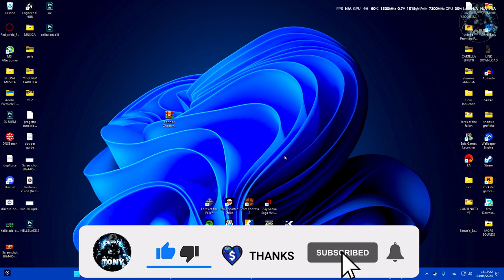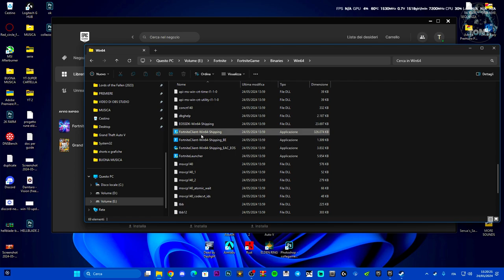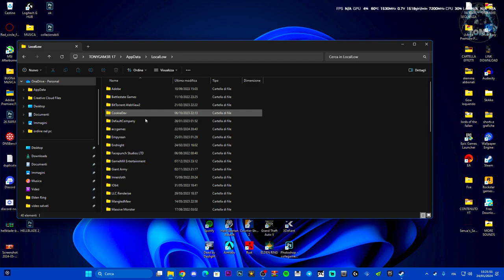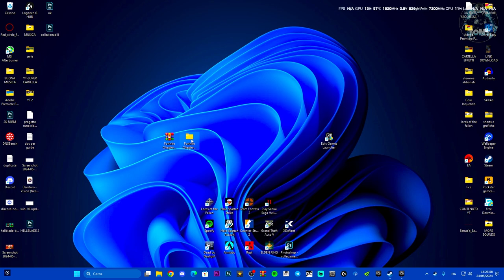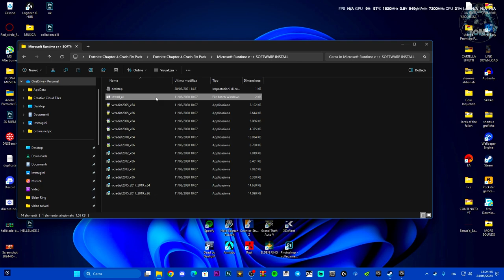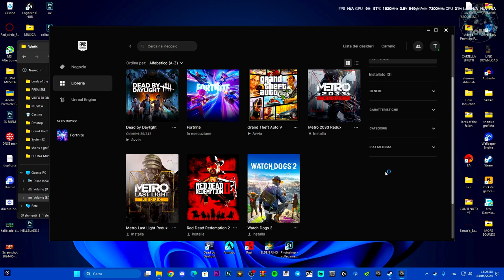FORTNITE CRASHA SEMPRE NEL CAPITOLO 5 STAGIONE 3 | CRASH ATHENA | COME RISOLVERE - TUTORIAL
FORTNITE CRASHA SEMPRE NEL CAPITOLO 5 STAGIONE 3 | CRASH ATHENA E MOLTO ALTRO - TUTORIAL

per problemi di link entra su discord e chiedi a me

MIO REFCODE:563685ph1

PC:
MOBO: B450 GAMING PLUS
CPU: R5 3600
GPU: 1660 SUPER
RAM: 16 GB
CASE: 4000D AIRFLOW CASE CORSAIR

VIDEO TUTORIAL
               GAMES---TECH---MICROSOFT